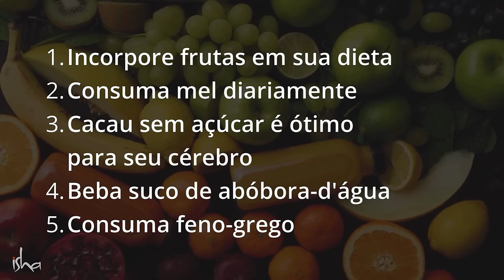5 Alimentos para Melhorar o Poder do Cérebro |⁠ Sadhguru Português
Sadhguru nos dá 5 dicas sobre alimentos comuns que podem ajudar a aumentar a potência cerebral.